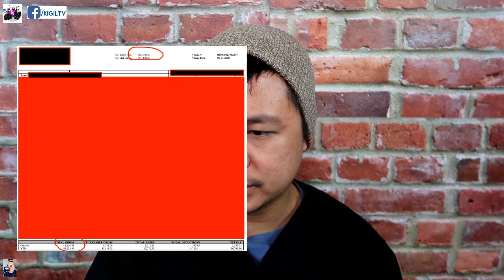HOW MUCH IS MY SALARY AS A NURSE IN CANADA | REGISTERED NURSE SALARY | CALGARY, CANADA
Mga kabessy panoorin ng buo ang video bago po mag comment ng mga hanash. Hindi ko po ginawa itong video na ito to brag about my sahod as an emergency nurse dito sa Canada. I am hoping to inspire and also to give idea sa mga filipino nurses or aspiring immigrants na gusto pumunta ng Canada. Lab lab lang mga ka-bessies!